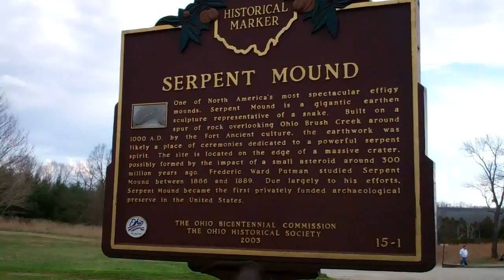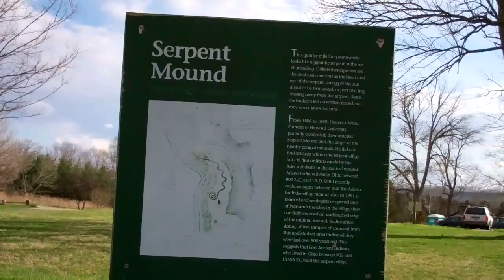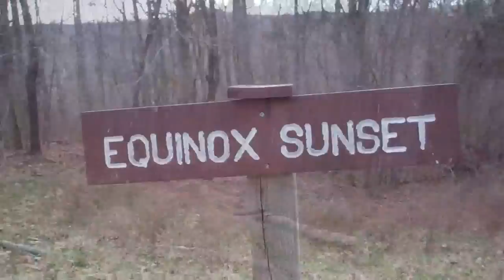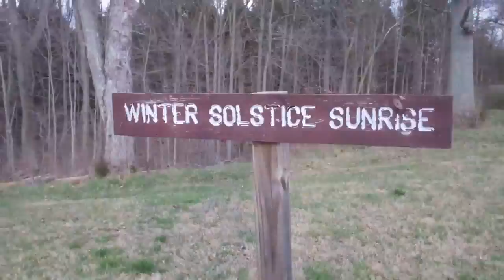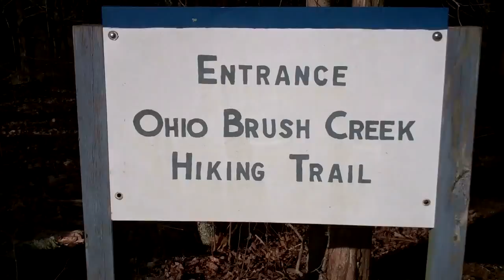Serpent Mound ~ The Largest And Finest Effigy Mound In The USA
Truly a site to behold, the Great Serpent Mound in southwest Ohio is the worlds largest serpentine effigy mound yet discovered. Writhing in a seemingly effortless way, the mound winds through trees on a cliff overlooking the Brush Creek valley of Adams County.

The Great Serpent Mound of southwest Ohio averages about 1330 feet in length and 3 feet in height. Representing an unwinding serpent, the mound is sheathed in mystery and controversy. The serpent is thought by most to be about to swallow an egg. However many theories abound suggesting various interpretations. For instance some think it may represent an eclipse.

The mysteries don't stop there. The very ground where the mound rests is also of interest to archeology. Seemingly full of cave-like or hollow structures, it is thought that perhaps there may be more to this serpent resting underground.

Conical mounds found nearby contained burials and implements that are characteristic of the prehistoric Adena people (800 BC-AD 100). Due to very acidic soil and predominant rainfall, many cave like structures reside underground. It is presumed that the Adena people may have resided in the caves. If true, there could be a treasure trove of artifacts waiting to be discovered.

In 1933 W.H. Bucher published an account of the area calling it a cryptovolcanic structure. Bucher saw similarities in the land forms at the Serpent Mound to barely recognizable volcanic upheavals in Germany. However, no volcanic materials have been found there.

In 1947 R.D. Dietz in Science magazine suggested that a better name to describe the land features was "cryptoexplosion"—the folded and faulted beds of landforms from different geologic eras exposed from the impact of meteors. There is a great appeal to Dietz' theory even if the geology does not completely support it; there is no meteoric metal here.

There are serious suggestions that the serpent is intimately connected with the heavens. Several writers have suggested that the serpent is a model of the constellation we call the Little Dipper, its tail coiled about the north star. It is tempting to believe that the Indians knew of the meteor's explosion into the earth, and they built the mound to honor that event.

Bucher's theory suggests a different tern of events. The explosion came from within the earth from the incredible pressure of accumulated but repressed energies, trapped, blocked, but finally exploding upward as gas forcing its way to be released through the body of the earth toward the sky above. If there was ever a collective earth--memory recognizing the release of what the Hindus call Kundalini, this is it.